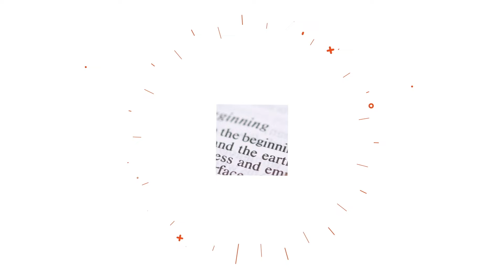“Good News” Is Loving, But So Is “Bad News”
Many Christians wrongly believe that the only good motivation comes from hearing about grace, rather than judgment. And they allow this misinformed belief to distort their view of God, until there are no theological categories left to comprehend, let alone love, a God whose wrath “is a fury of fire” against sinners. The Scripture clearly teaches that God is not slightly upset about sin, but passionately furious. Hebrews 10:26-31 stands against the false assumption that the only motivating news is good news. For every true follower of Christ, there is both the promise of joy and the warning of judgment. This is a message of God that our world today does not want to hear. And sadly, this message of God is even despised by many in the church.

SPEAKERS: Dr. James White, Gary DeMar, Dr. Joe Boot, and Pastor Joel Webbon